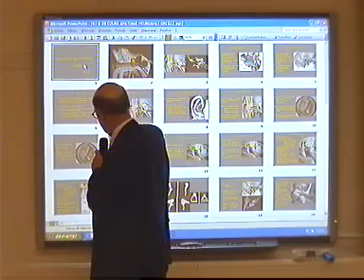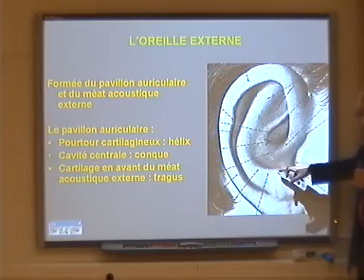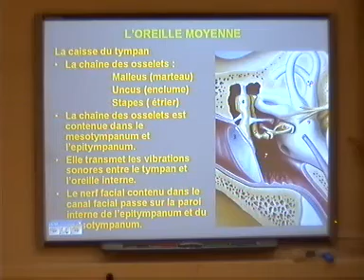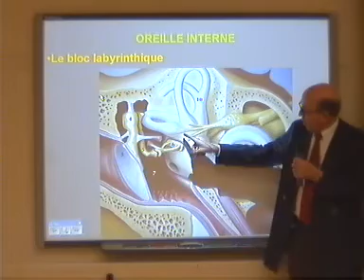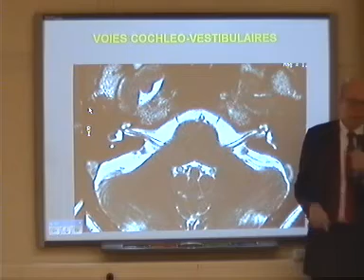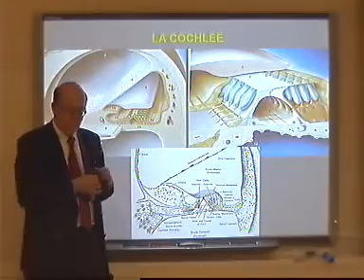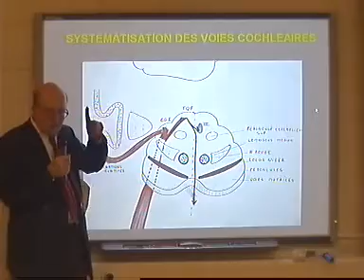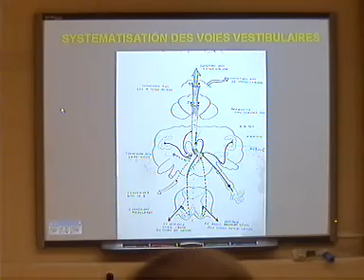34 Anatomie du Rocher